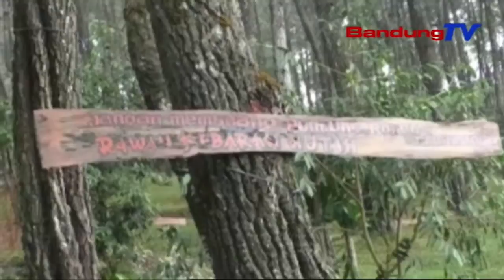10 Lelewek Wisata Bakal Diwangun Di Saban Kabupaten Tur Kota | TP | BANDUNGTV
TP | BANDUNGTV | ASTRI CAHYANI | Wakil Gubernur Jawa Barat, Uu Ruzhanul Ulum Netelakeun, Dirina Kapapnccenan Keur Neangan Sapuluh Lelewek Wisata Lokal Di Saban Kabupaten Jeung Kota Di Jawa Barat, Keur Dikembangkeun. Eta Hal Teh Disorang Keur Ngaronjatkeun Karaharjaan Masarakat Tur Tumuwuhna Widang Ekonomi Utamana Di Desa.